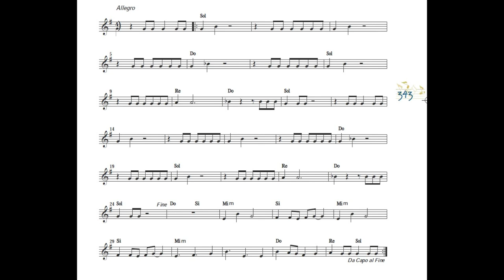Tintarella di luna - SUONI TU!